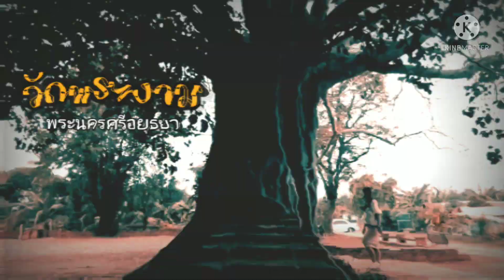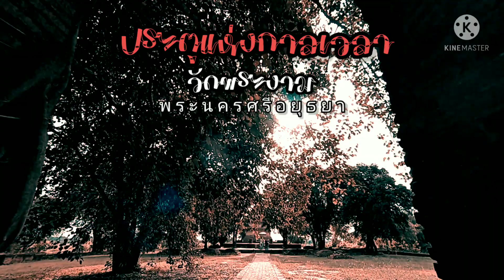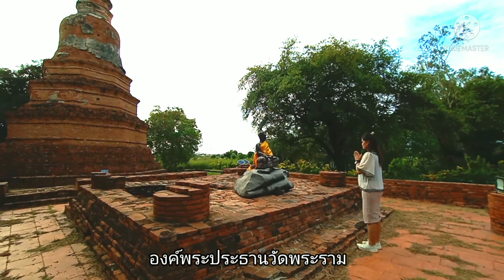ประตูแห่งกาลเวลา มิติเวลาสองสถานที่ศักดิ์สิทธิ์ วัดพระงาม - วัดเลขธรรมกิตติ์ Drive a life By P.K.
Drive a life By P.K. พาไปชม สองสถานที่ศักดื์สิทธิ์ ประตูแห่งกาลเวลา  ที่ วัดพระงาม ตำบลคลองสระบัว  จังหวัด พระนครศรีอยุธยา และวัดเลขธรรมกิตติ์ อำเภอบ้านนา จังหวัดนครนายก ที่ทั้งสองแห่งนี้ มีหลายสิ่งที่เหมือนกัน และมีสิ่งหนึ่งก็คือ ซุ้มประตูที่ถูกปกคุมไปด้วยรากโพธิ์ อายุหลายร้อยปี ลองไปชมกันค่ะ